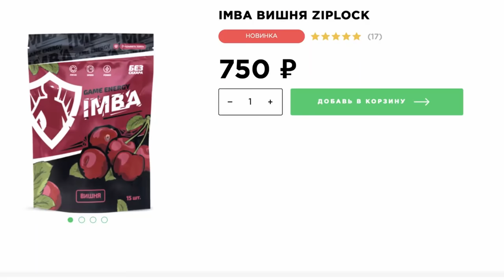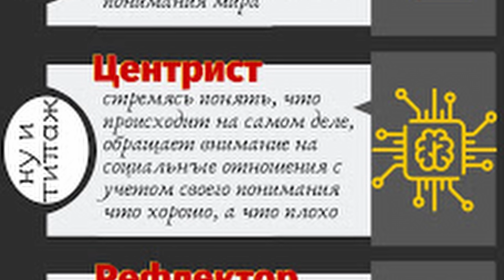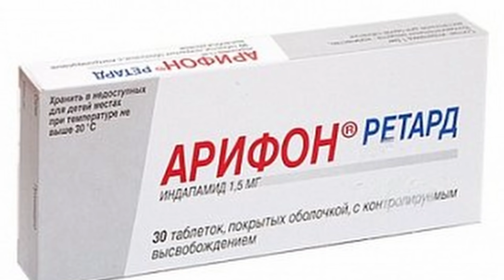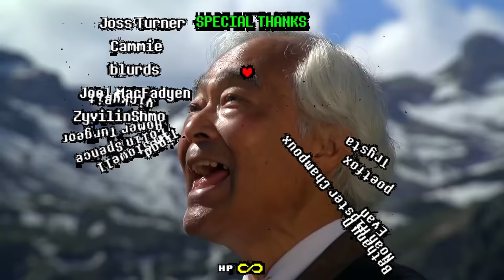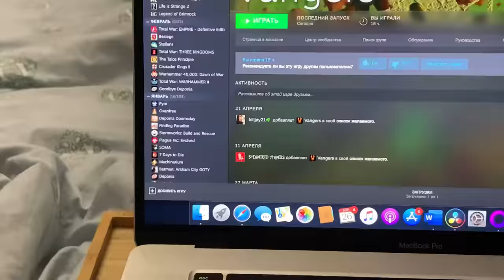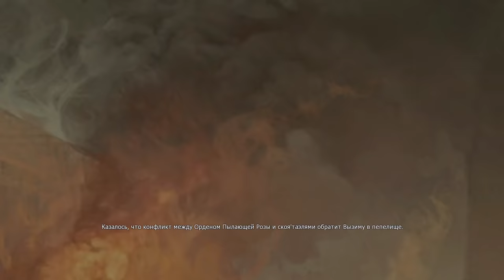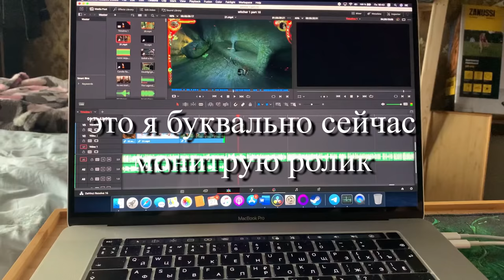Кратко про Ведьмак 1 (Часть 10)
Конец?